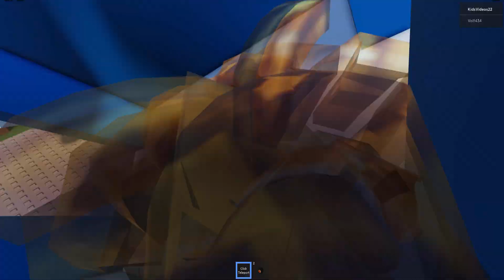THOMAS AND FRIENDS Driving Fails Compilation ACCIDENTS WILL HAPPEN Thomas Tank Engine 79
James falls into the water. Another very good game "random train accidents and crashes 2" I played today on Roblox by Thomas and friends or blue train with friends. Thank you @Garythomasfan_12 for making this amazing Roblox game

game by: @Garythomasfan_12